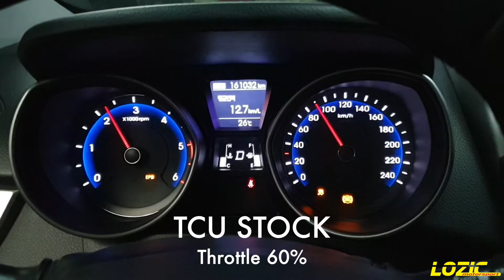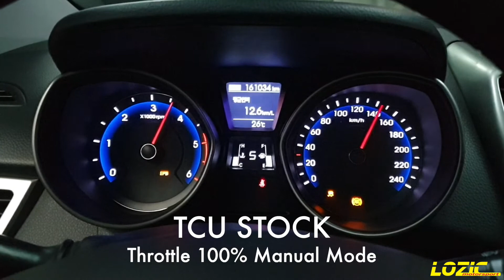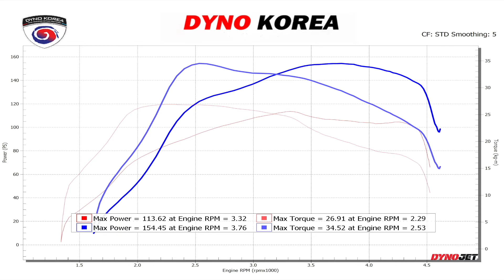HYUNDAI i30 GD ECUtune TCUtune Dynojet ECU맵핑 TCU맵핑 다이노젯 (ECUtune ECUMapping TCUtune dynotest)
현대 i30 GD 1.6D A/T

로직 ECU맵핑 및 TCU맵핑을 적용하였습니다.

현대의 유러피안 해치백 i30 GD 모델입니다.

1.6L U2 디젤엔진을 사용하여 순정의 괜찮은 출력과 ECU맵핑을 통한 출력상승의 효과가 좋은 차량입니다.

TCU맵핑 또한 초반 가속구간의 락업클러치 개입과 미션유압을 변화시켜

오토미션의 단점인 미션슬립을 최소화하여 미션의 직결감을 높여 출력 손실을 줄였습니다.

맵핑 후 항속 시 연비 상승 및 직결감과 디젤의 토크를 더 쉽게 느낄 수 있다고 피드백 해주셨습니다.